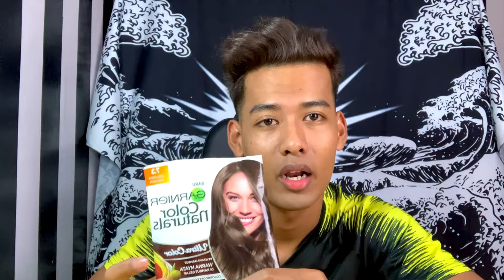TUTORIAL & EXPERIMENT - GARNIER HAIR COLOUR NATURAL (golden brown)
LESSAGO
sorry lama senyap dekat youtube sebab nak rest sekejap dalam bulan puasa and now ini just simple experiments actually untuk try colour rambut sendiri, if anyone berminat dengan colour ni boleh la cuba ya? 😚.